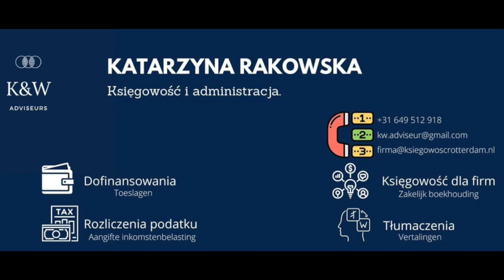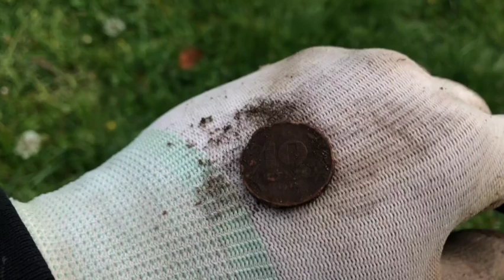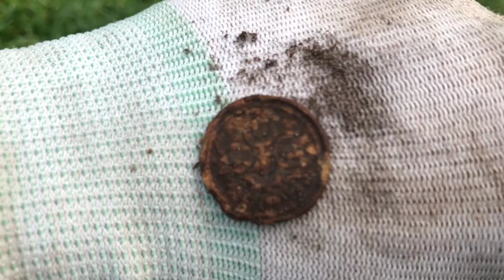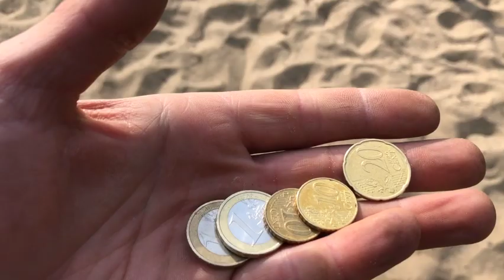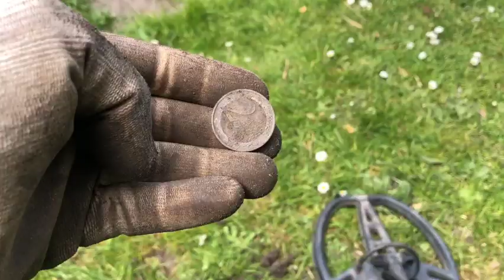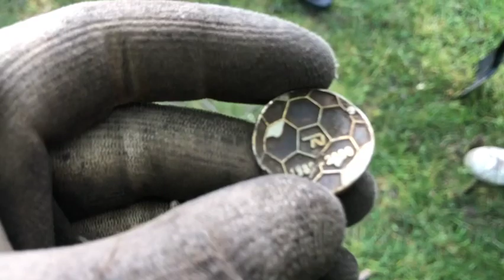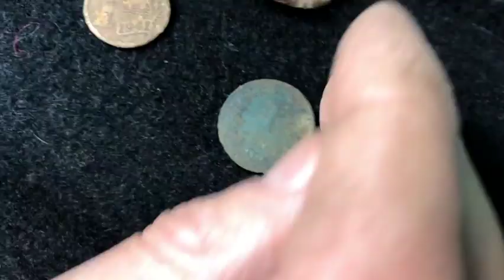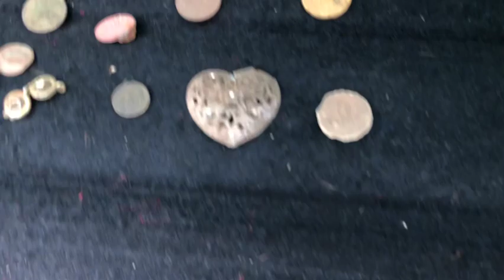Holenderski klimat. Park, plaża i cyrk.